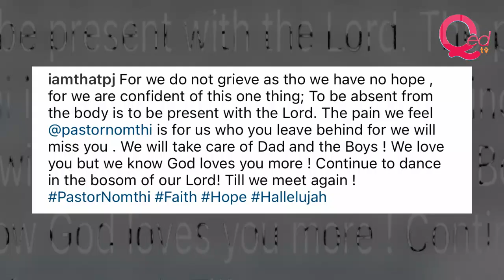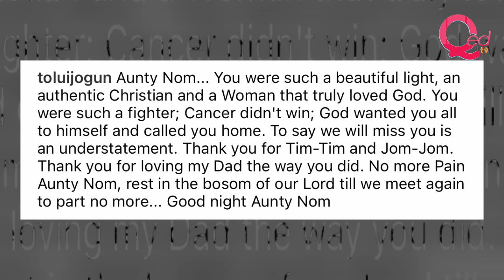Taiwo Odukoya’s children pay tribute to stepmum Nomthi